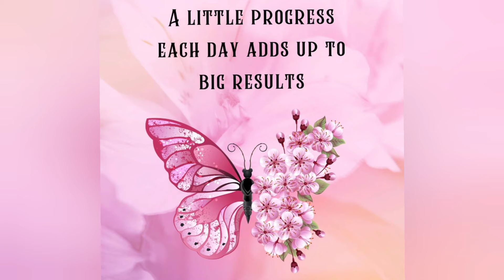আগলে রাখা শেষটুকুও এখন বিসর্জনের পথে 💔😢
♦️🟢Hey Guys, I am Piya Ghosh (Engineer).

🛑Your's " antarMahaL " .

24